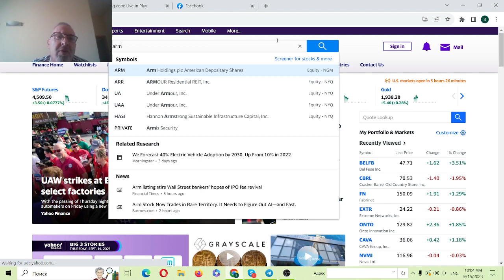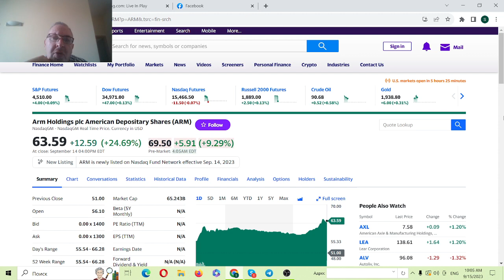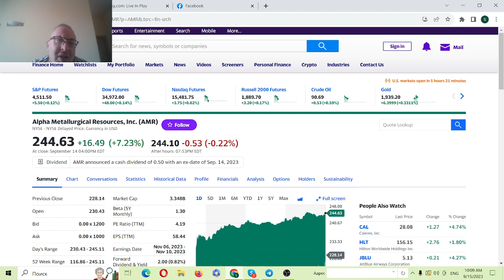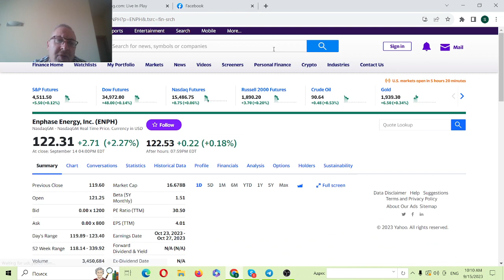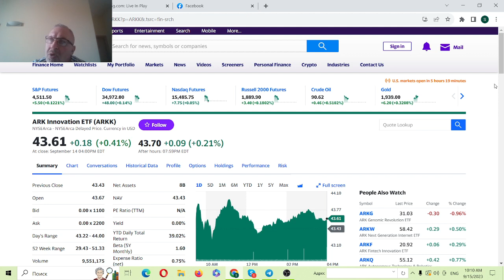Позитивная реакция на экономические номера, ARN ipo, пост Russel 2000 вместе с энергетическими и ресурсными акциями